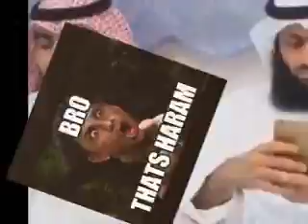Fani arab compelaton #3 (DOWNLOAD FREE RAM IN DESCREPTION)(Arab Slap Edition)(Funny!XD)(GONE WRONG)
DOWNLOAD FREE RAM IN DESCREPTION